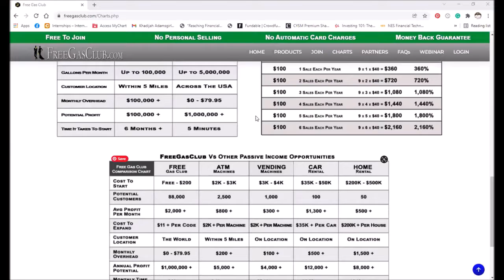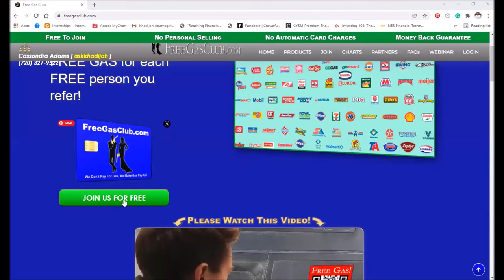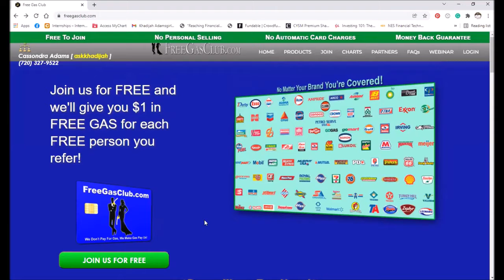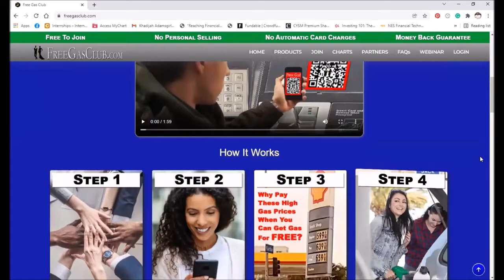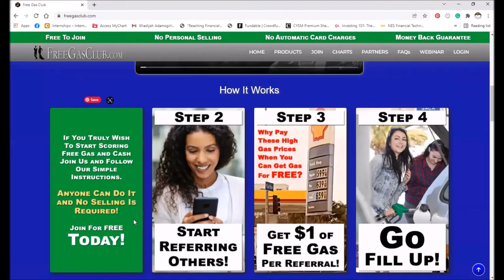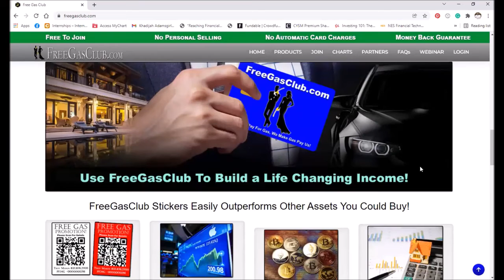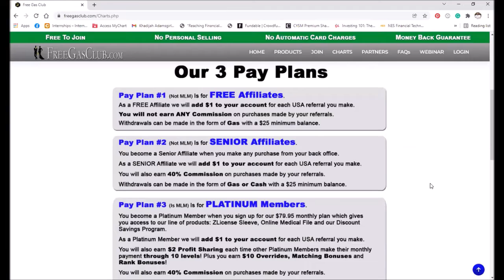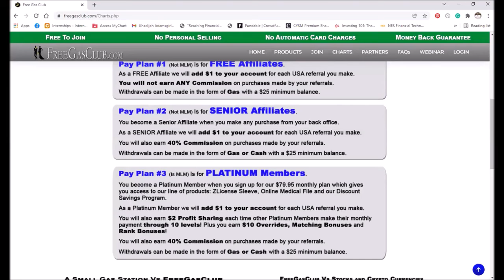Blandrake FREE Gas Club CEO Special Update FREE Sign Up 1/20/2022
New Blandrake Membership Group With (FREE) Community Page Only $7 monthly -

FREE One Hour Phone Consultation After Your Purchase!

They only use Shell cards to reward you FREE gas with your membership!